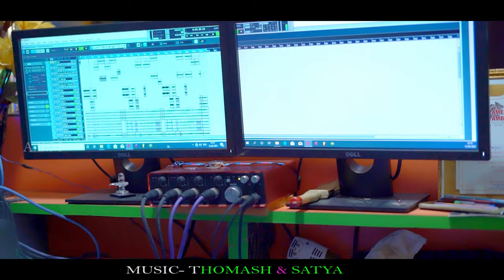SURUJO MANI //NEW MUNDARI STUDIO VERSION 2021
A B M CREATION
SONG-SURUJO  MANI
LYRICS -BASANTI SINGH
SINGER -BOBY & BASANTI
MUSIC BOBY SINGH
PRODUCER -BASANTI SINGH
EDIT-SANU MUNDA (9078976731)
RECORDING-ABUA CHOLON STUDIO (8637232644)